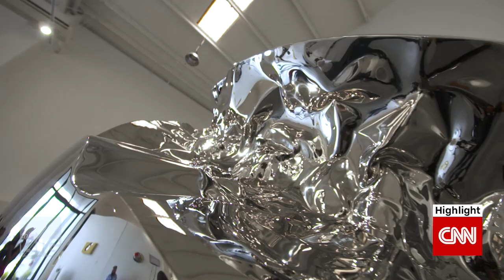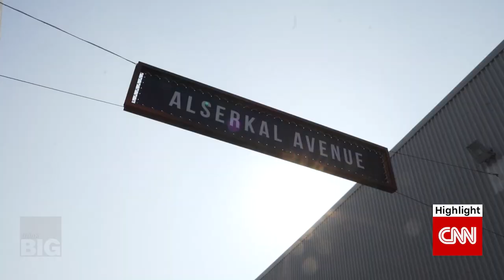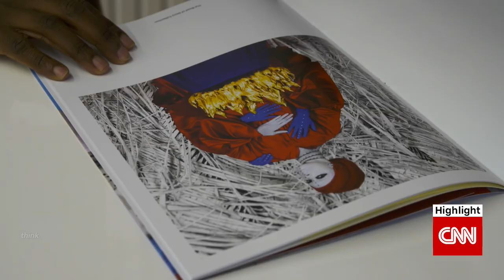Think Big - Dubai Creative Economy | CNN Interview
Our Director General Hala Badri shares her thoughts on Dubai's creative economy and the steps that the Emirate is taking to improve the creative entrepreneur’s journey.